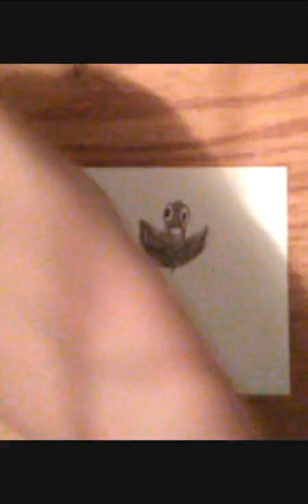100 note cards in 100 days #2